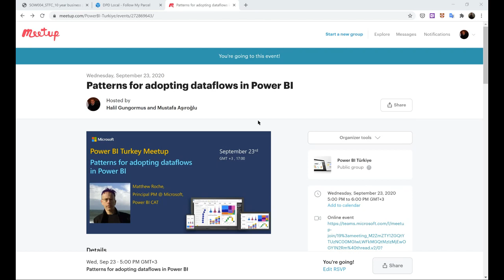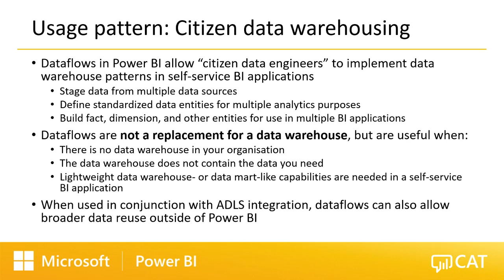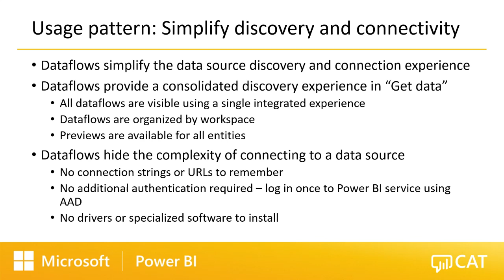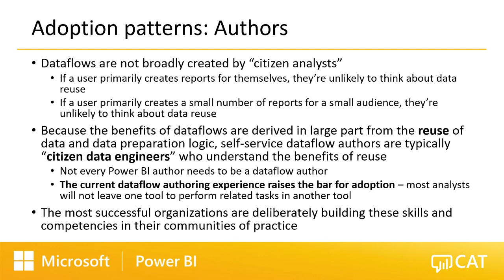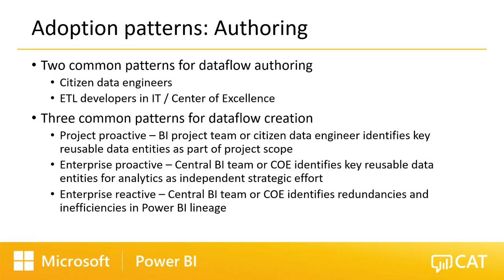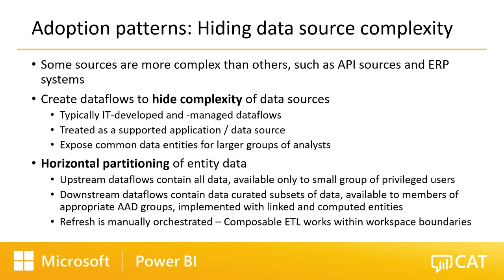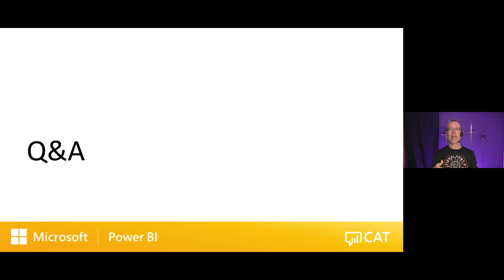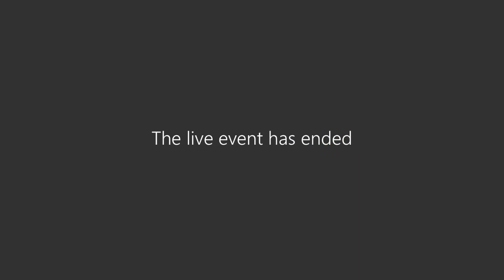Patterns for adopting dataflows with Matthew Roche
User group meetup recording with Matthew Roche, the session materials are available in his blog site. Here is the link to the related blogpost.